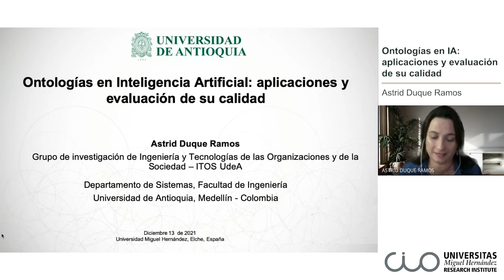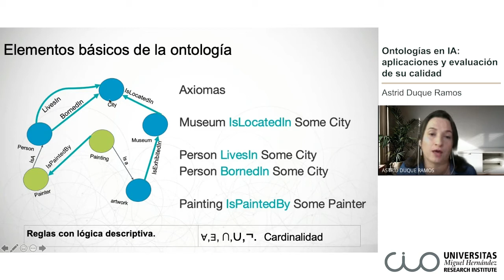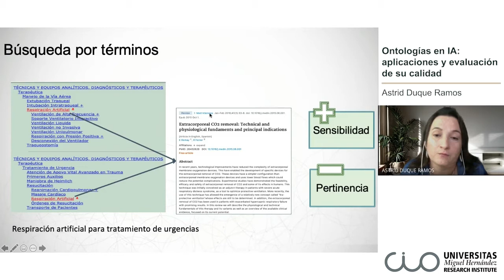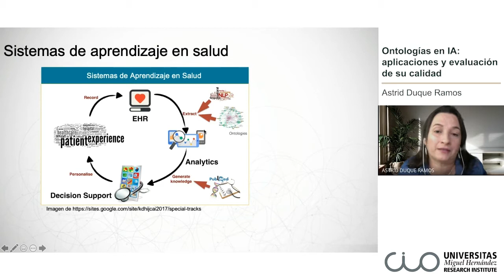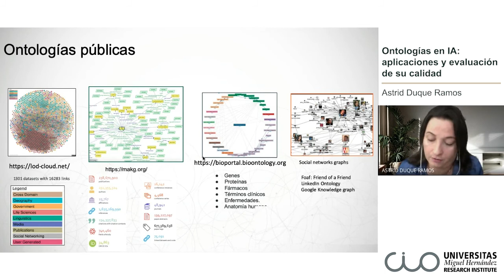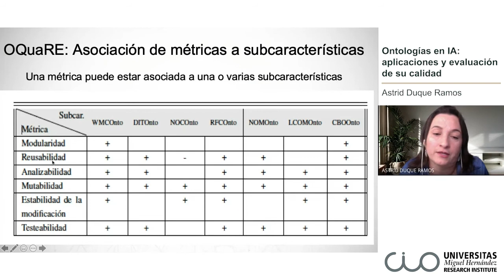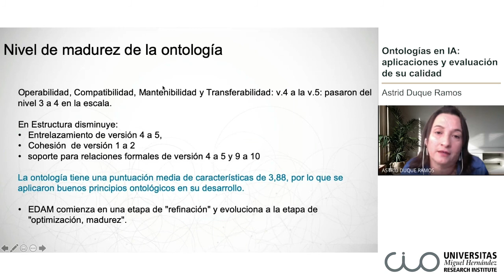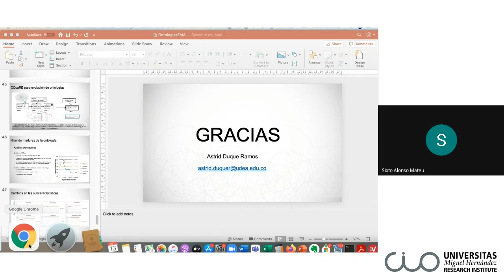Seminarios CIO Astrid Duque Ramos Ontologías en IA, aplicaciones y metodos para evaluación